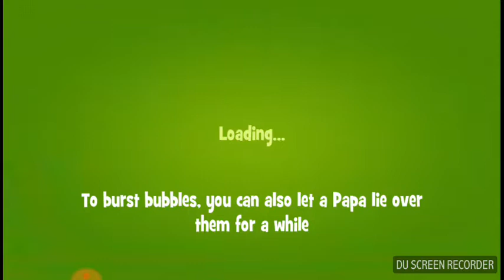PAPA PEAR SAGA level 129